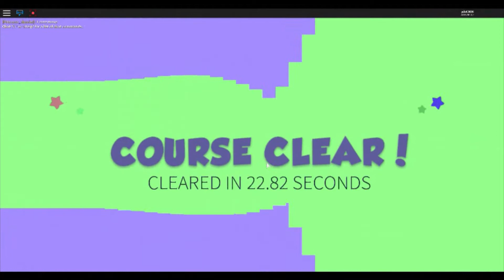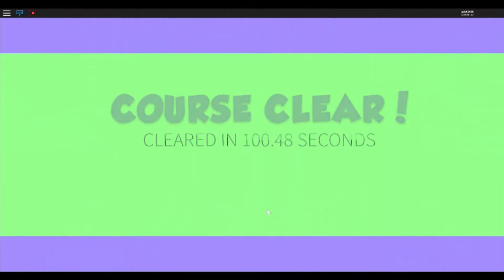Meep City - Star Ball - Candy World Levels 1 to 5 Walkthrough - 3 Stars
YO LEVEL 6 OF THIS IS NEXT VIDEO